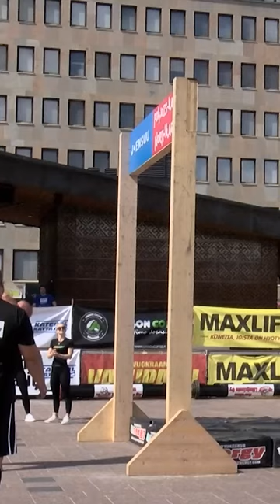Team Sack Throw! | Strongman Champions League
Watch as Finland’s Mika Torro and Matti Lehikoinen compete in the Sack Throw Height at the World’s Strongest Team Strongman Champions League event in Finland in 2021.